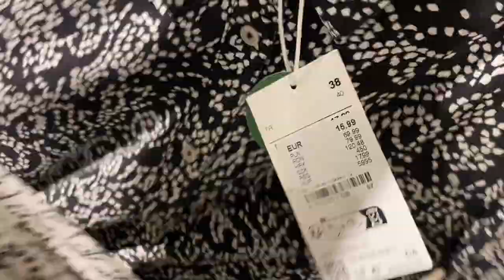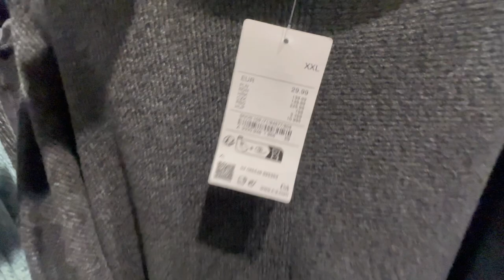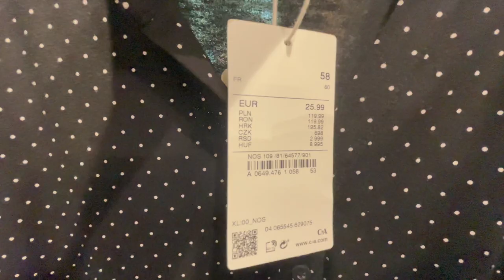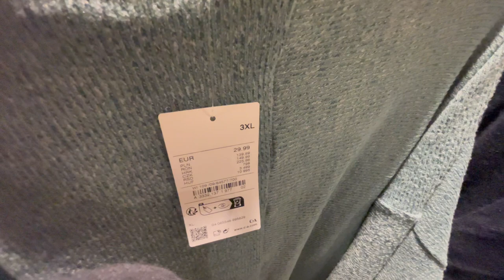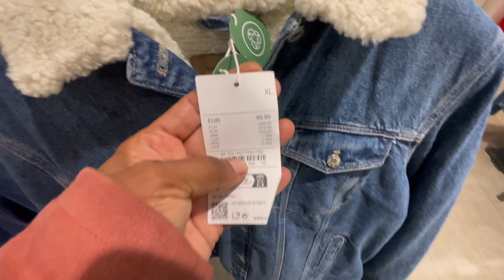C&A Women’s Collection December 2023